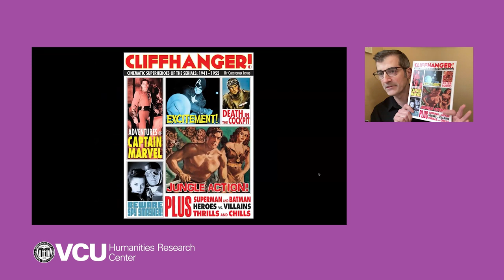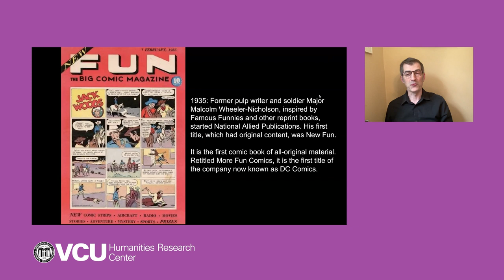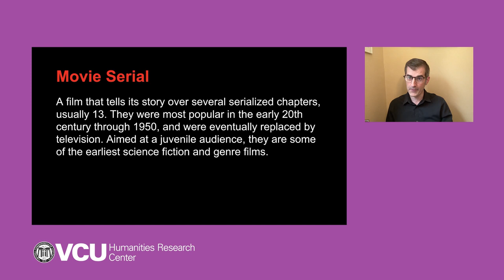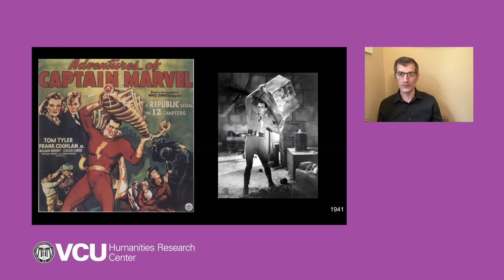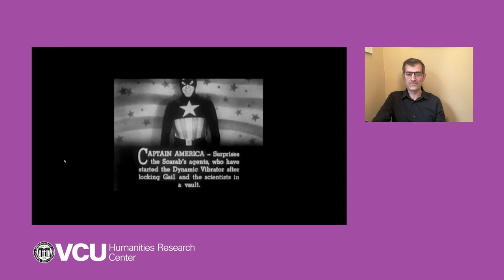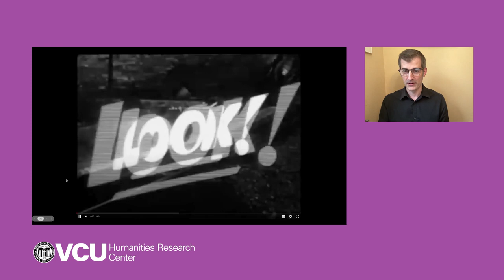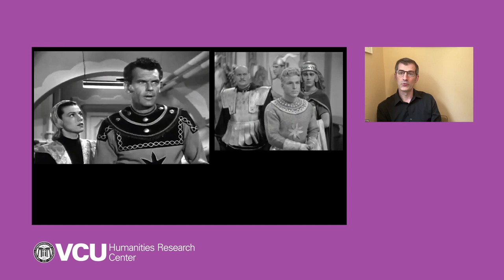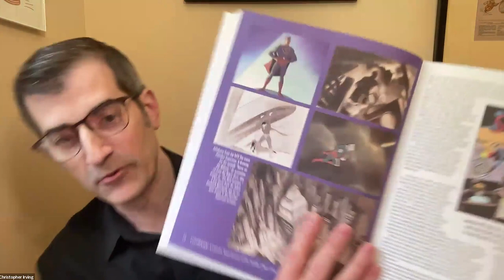Meet VCU Authors: Chris Irving | Cliffhanger!: The First Movie Superheroes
Hold on tight as historian Christopher Irving explores the origins of the first on-screen superheroes and the comic creators and film-makers who brought them to life. Cliffhanger! touches on the early days of the film serial, to its explosion as a juvenile medium of the 1930s and ‘40s. See how the creation of characters like Superman, Captain America, Spy Smasher, and Captain Marvel dovetailed with the early film adaptations. Along the way, you’ll meet the stuntmen, directors (Spencer Bennett, William Witney, producer Sam Katzman), comic book creators (Siegel & Shuster, Simon & Kirby, Bob Kane, C.C. Beck, Frank Frazetta, Will Eisner), and actors (Buster Crabbe, George Reeves, Lorna Gray, Kane Richmond, Kirk Alyn, Dave O’Brien) who brought them to the silver screen—and how that resonates with today’s cinematic superhero universe.

HRC LINKS